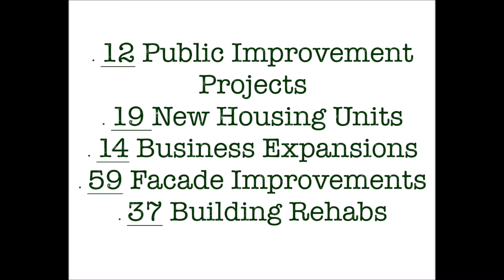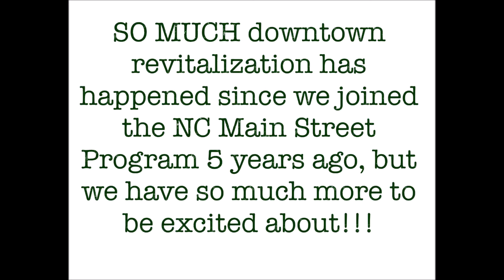Celebrating 5 Years with Mount Airy Downtown, Inc.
We've been in the NC Main Street Program for 5 years and a LOT has been accomplished. Take a look!